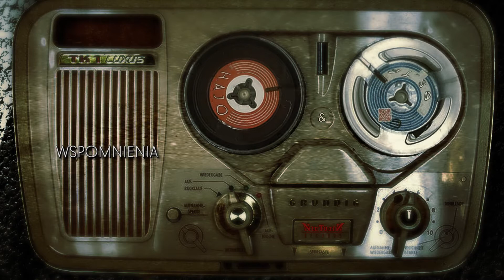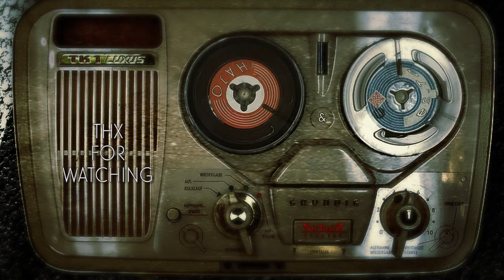Hajo & eS-Te - Wspomnienia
Hajo & eS-Te duet który debiutuje w Nie To Nie Records.Kawałek leżał sobie od dłuższego czasu w szufladzie, w końcu nadszedł moment by go Wam przedstawić. "Wspomnienia" to przedsmak nadchodzącej płyty Haja.

Zapraszamy!!!

Nawijka: eS-Te
Nawijka, Nagranie, Miks, Master: Hajo
Beat: Instrumental
Grafika: DaMo Producent